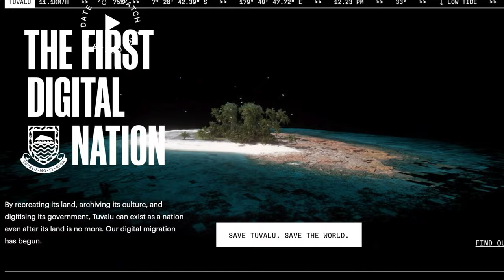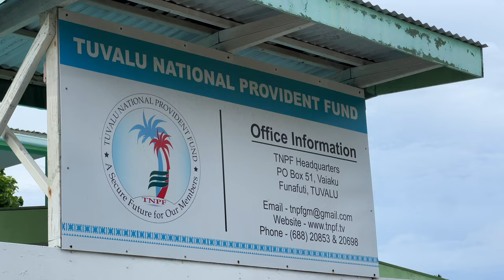181 Tuvalu - to combat climate change, watch this film.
Tuvalu has given up waiting for big countries to 'solve' climate change. They are making a replica of themselves online assuming they will go underwater.

This film is an unusual one. It’s not my normal style. There is a message and there is stuff you don’t know but will find interesting.